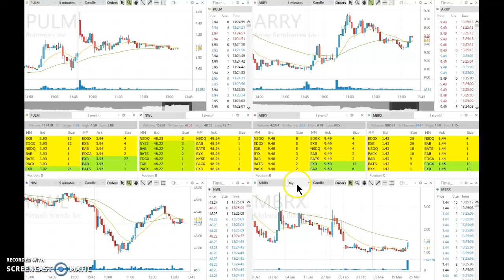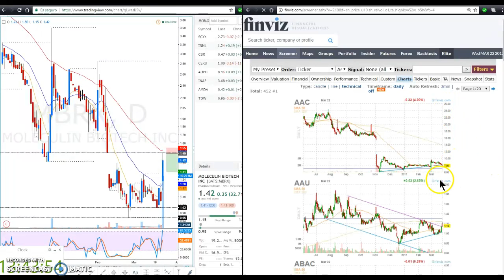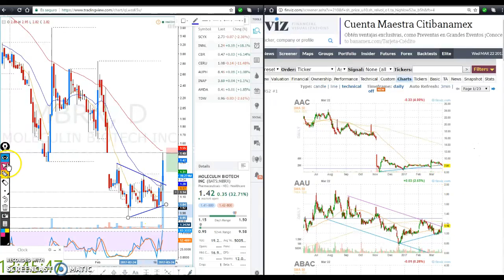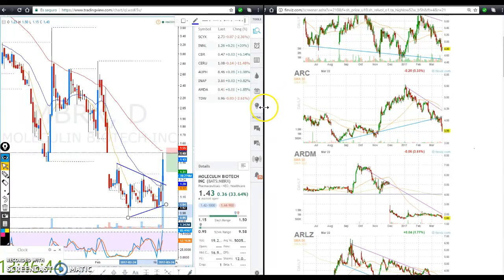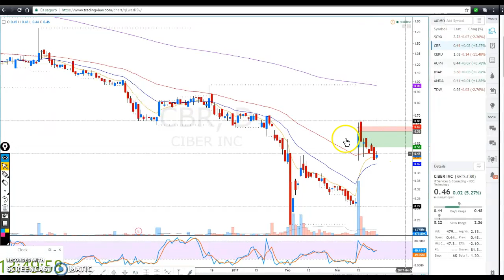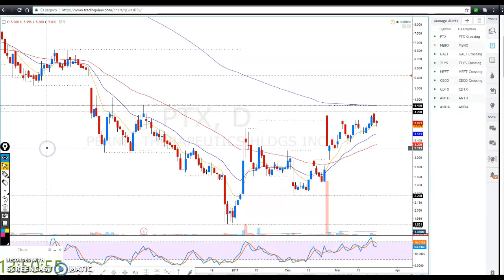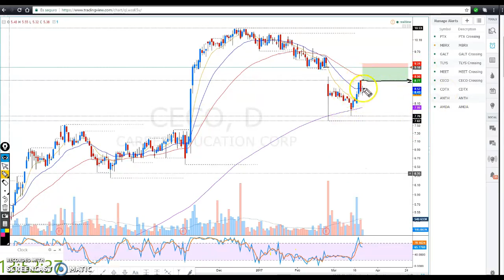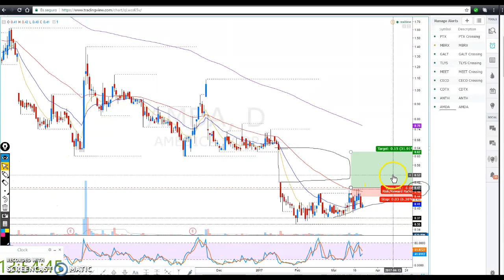Tutorial: Mejores PennyStockTactics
2 patrones que debes recordar, gap breakout y gap fill reversal